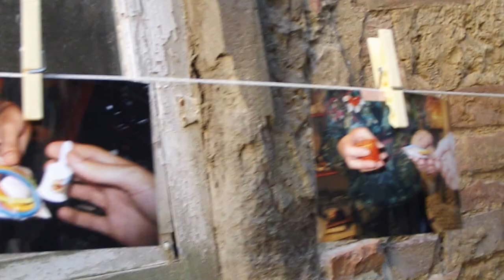PROVE DI PERFORMANCE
JUST DOING VOLTERRA 2013